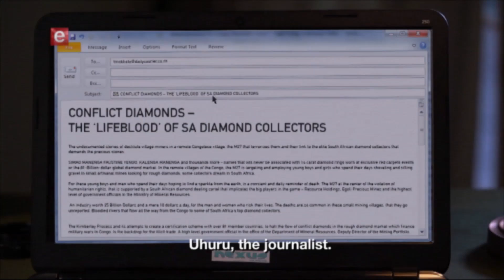Broken Vows 5 Min Recap